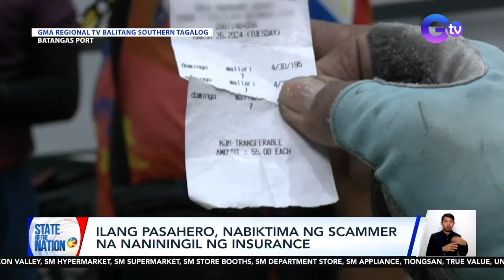State of the Nation Part 2: Biyaheng Semana Santa; Liquor ban sa Maynila; Walang number coding; atbp